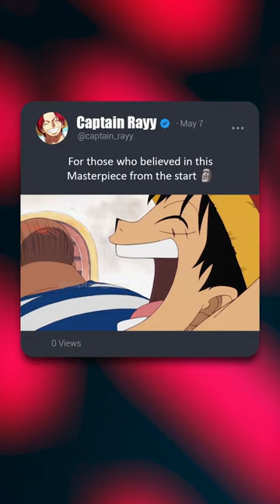Luffy will fulfill his promise 🤝🗿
For those who believed in this Masterpiece from the start